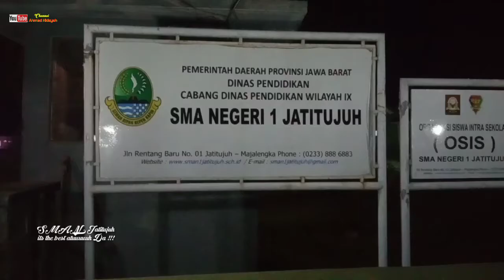Sakolaan Hebat ceuk Kuring mah da👍